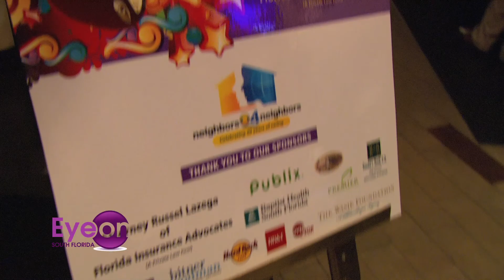Neighbors 4 Neighbors Celebrates 20 Years